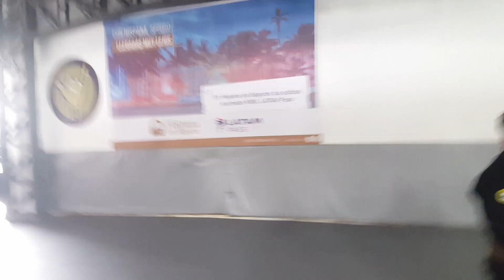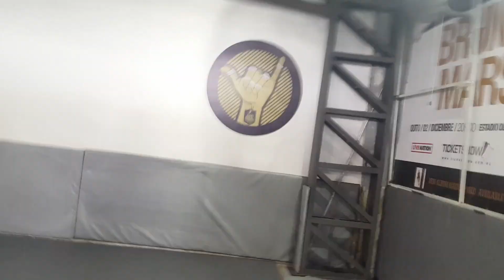Grabando técnicas de jiu jitsu para nuestros Patrones (behind the scenes) | bjj vlog 336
No lo olvides, vlogs diarios de jiu jitsu brasileño.